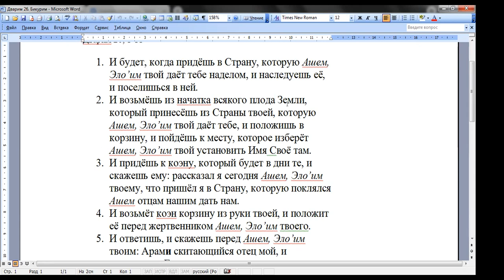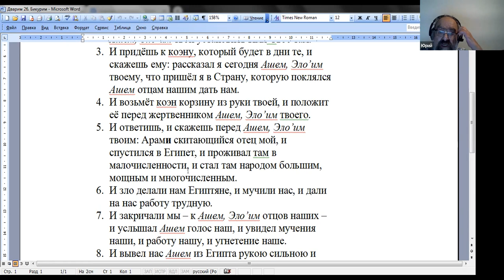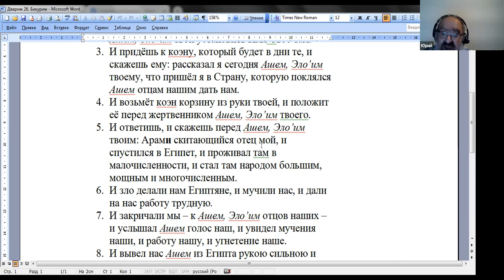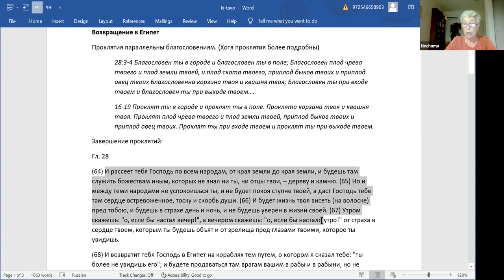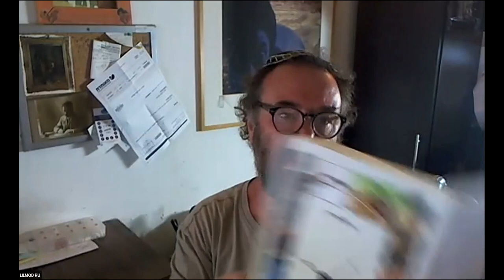Обсуждения по теме недельного раздела Ки Таво, хеврута "70 Ликов".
Д-р Ури Линец
Заповедь Бикурим
Нехама Симанович
Возвращение в Египет
Натан Бар (Брусовани)
Месяц Элуль